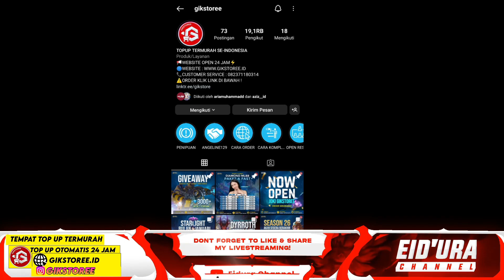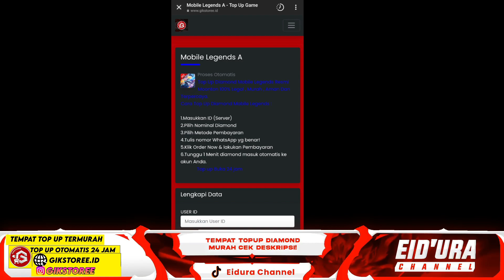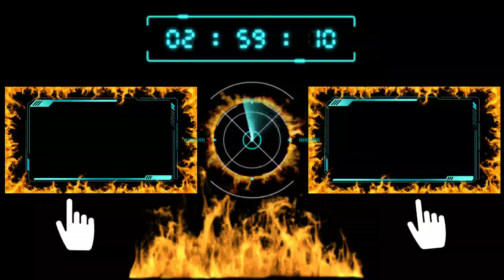RONDE 2 GACHA EVENT ASPIRANT APAKAH | DROPE RATE NYA MASIH BAGUS BISA DAPAT SKIN COLLECTOR MLBB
1.rizky pirmanyah: 15,000
2: darwaman1: 50,000
3:iqbal aja2 : 30,000
4: sultan no name: 300,000
5: ramlan nurdin: 100,00
6; salman paris : 500,000